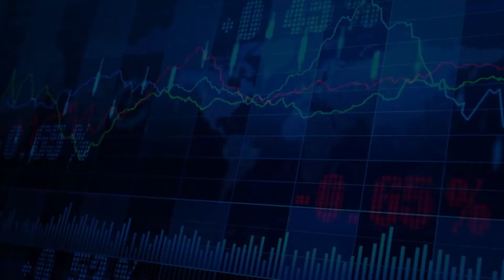NÉZŐPONT - JÁSZÁROKSZÁLLÁSI ÖSSZEFOGLALÓ - 2023.02.10. II. RÉSZ